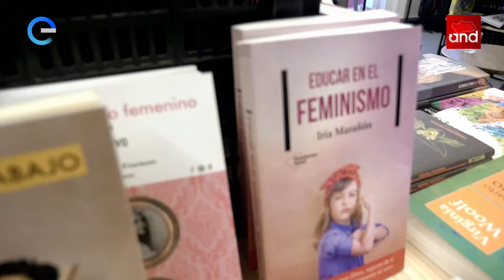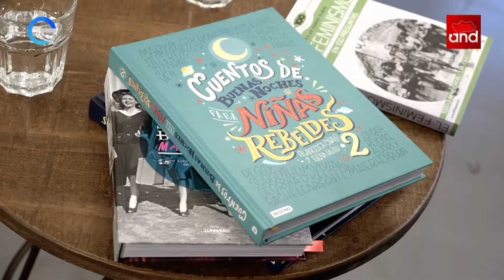Trailer Conversaciones eldiario Andalucía : igualdad y feminismo. Juan Marín y Lucía Rojo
Con motivo del quinto aniversario de eldiario.es/andalucía lo estamos celebrando hablando de igualdad y feminismo. En esta ocasión Juan Marín (presidente de Ciudadanos Andalucía) ha escogido a Lucía Rojo (piragüista profesional) para mantener esta conversación.